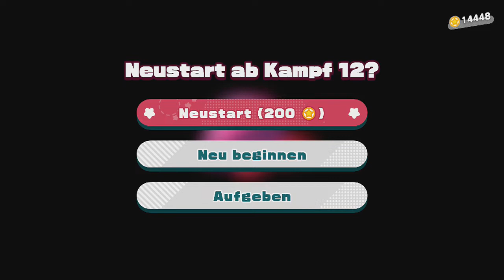[41] Es wirkte alles so einfach bis... || Kirby und das vergessene Land (Blind)